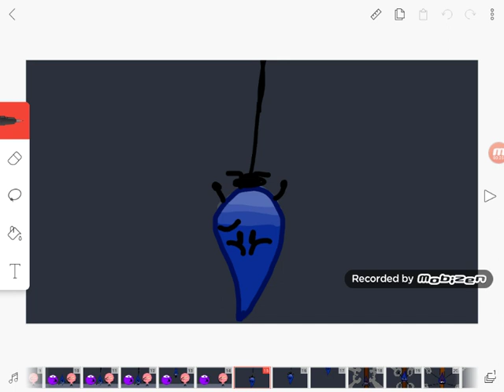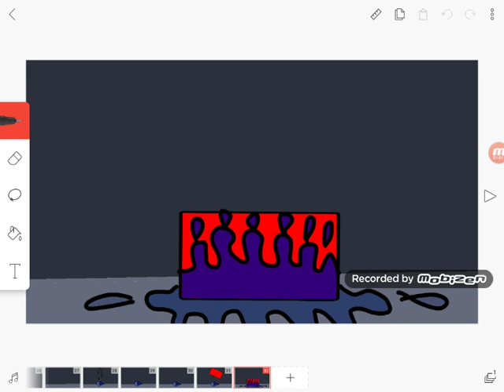Brawl for object palace raindrop's elimination but it's a danganronpa execution.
This was a brand idea i planned on bfod so i will make other executions like
Snorty pig and when a new bfod episode come up and another contestant
Get eliminated i will make a danganronpa execution out of that. I hope to
Make snorty pig's execution sometime this year.